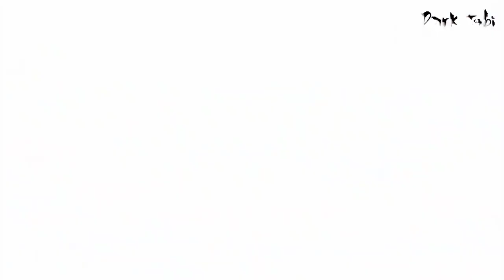Hinata first time protect naruto /hinata confused she love naruto